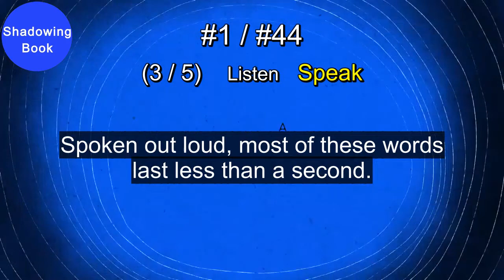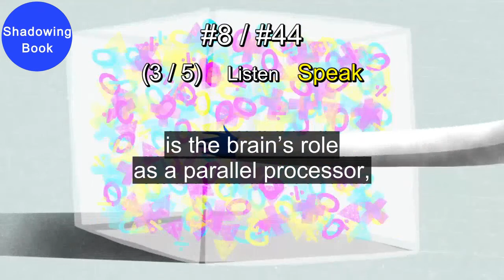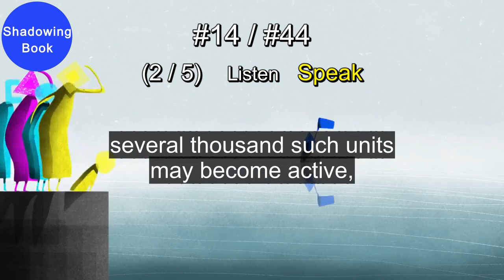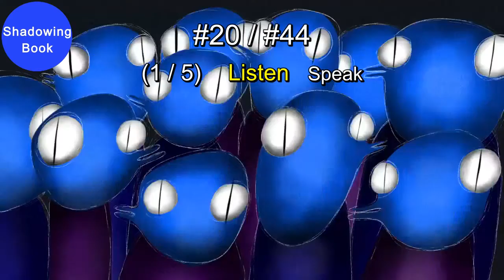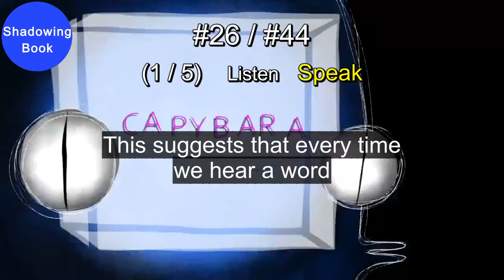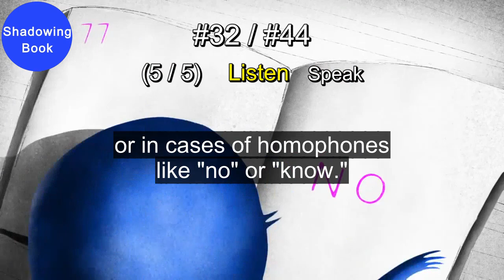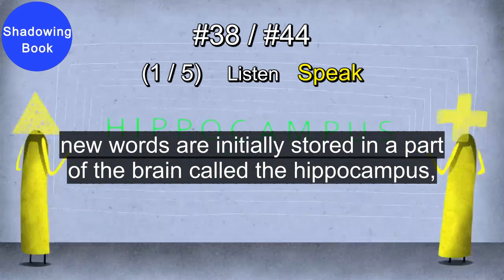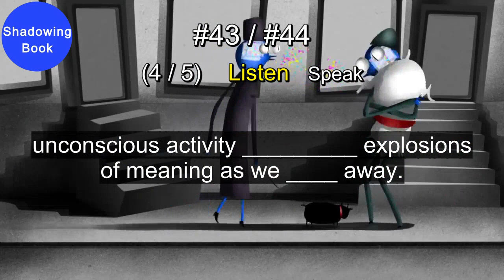[ShadowingBook] How do our brains process speech? - Gareth Gaskell | TED-Ed